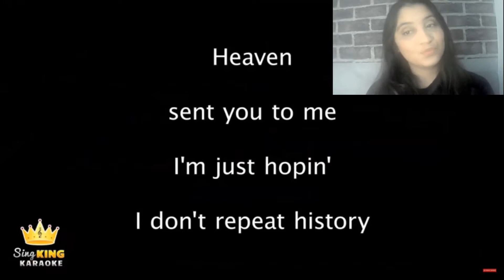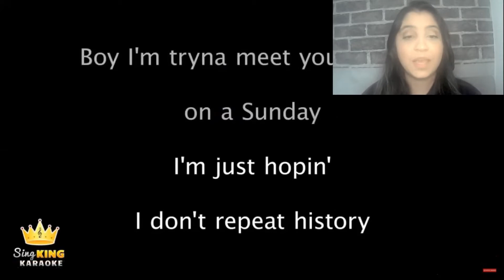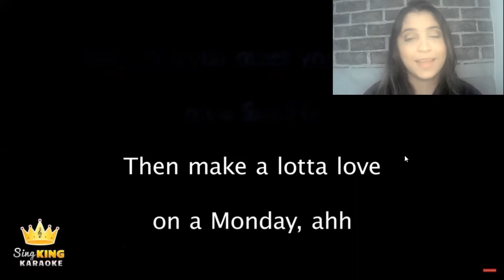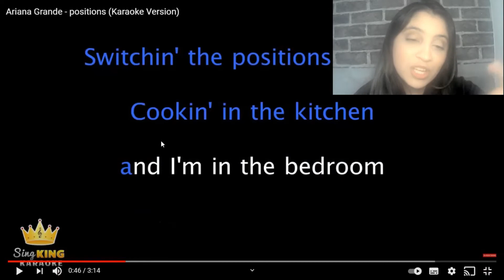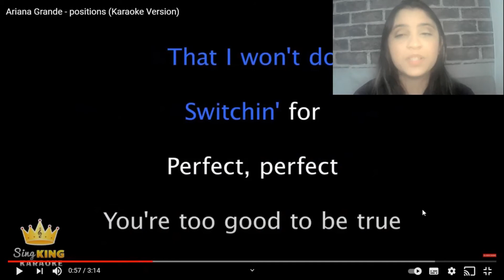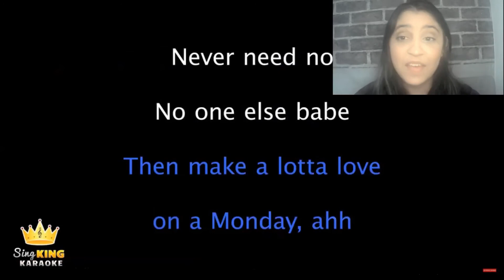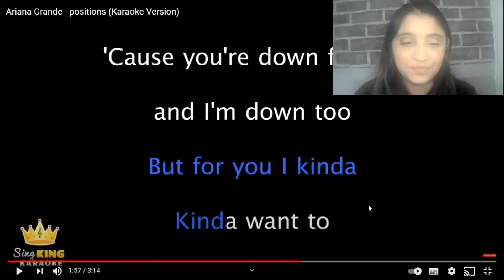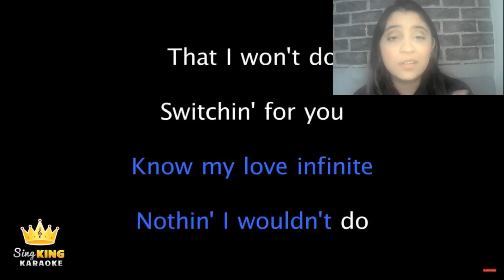COMO CANTAR “POSITIONS” DA ARIANA GRANDE?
Nessa aula você vai entender a letra “positions” e também aprender a cantar!

Siga a Teacher Bia no Instagram: @teacherbialobo para mais conteúdos todos os dias.

✅ Quer acelerar sua aprendizagem? Junte-se ao INGLÊS COM A TEACHER BIA, meu curso completo de ingês, do ZERO ao AVANÇADO:

Perfect, perfect
Know my love infinite, nothing I wouldn't do (do)
Yeah
Ah, yeah